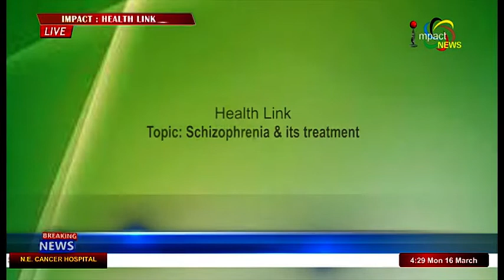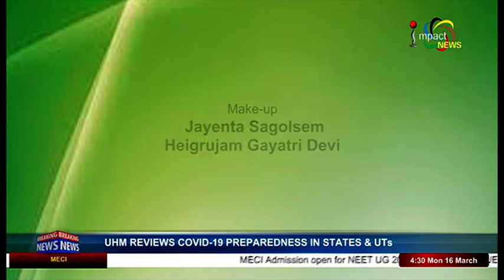Schizophrenia & its treatment On Impact Health Link 16 March 2020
Guest:
Dr.Robindro Khangembam
District Nodal Officer
District Mental Health Programme (DMHP), Chandel

Host:
Joyshree Usham